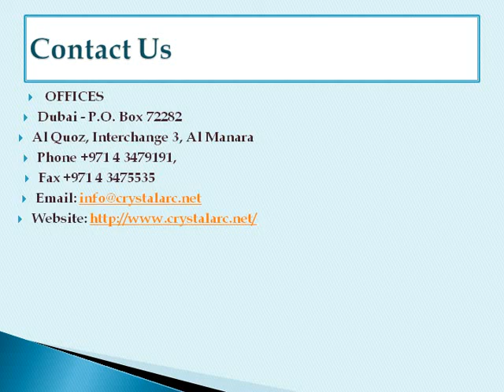Air Brush Models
Crystal Arc as the name implies gives life to the crystal by creating unique designs and shapes through our team of dedicated professionals by their painstaking research and innovation and superior craftsmanship.